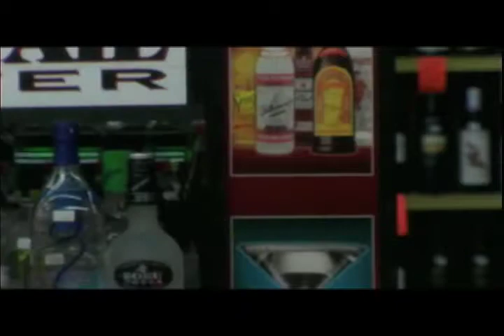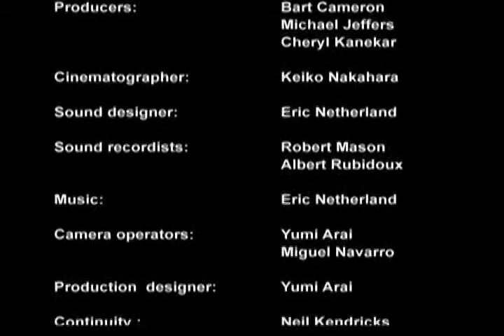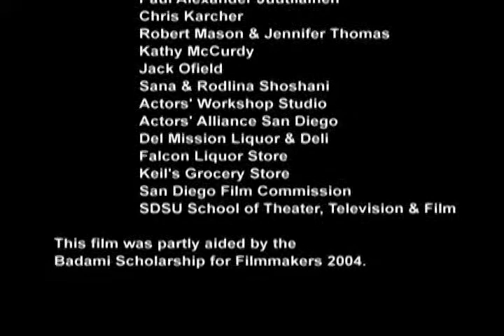Algorithms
Jamila learns how to spot a terrorist the FBI way.